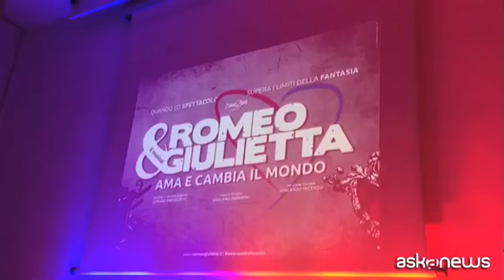Torna in Italia "Romeo e Giulietta", show per tutto il 2018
Roma, (askanews) - Torna in scena nel giorno di San Valentino, il 14 febbraio, e non poteva essere altrimenti, "Romeo e Giulietta. Ama e cambia il mondo", il musical tratto dall'opera di William Shakespeare (prodotto da David e Clemente Zard) sui palchi dei principali teatri italiani. Dopo due anni di assenza, si torna in scena con la regia e la direzione artistica di Giuliano Peparini, un cast di dodici artisti, oltre a venti tra ballerini e acrobati, che daranno vita a 23 cambi di scena e 270 costumi.
Nel ruolo di Giulietta, non cambia la protagonista. Si conferma Giulia Luzi: "Non cambia in parte, perché voglio far evolvere questo personaggio, voglio portarlo a uno step successivo, credo di esserlo io in uno step successivo rispetto a quando l'ho lasciato due anni fa, anche per trovare uno stimolo nuovo, per stare sempre a un buon livello".
Le coreografie sono di Veronica Peparini. La scena che Giulietta sente più sua? "Nel secondo atto esce fuori la vera anima di Giulietta, un'anima da leonessa, da guerriera, da una che sa il fatto suo, molto tosta, determinata, la sua vita è Romeo e quando glielo portano via da ragazzina diventa una strepitosa donna. Ho molta stima del mio personaggio e sono fiera di interpretarlo".
Nel ruolo di Romeo si conferma Davide Merlini (che si alternerà con Renato Crudo).
Racconta Merlini: "Ho voglia di ricominciare, non credevo questo spettacolo potesse darmi ancora così tanto. Sono riuscito ad emozionarmi, a rivivere quei momenti. Non vedo l'ora di iniziare".
La versione italiana dello spettacolo musicale è firmata da Vincenzo Incenzo: "Per me Romeo e Giulietta rimane una occasione per parlare di tanti temi sociali, dalla rete all'identità di genere, alla violenza sulla donna che nella versione francese vedevo in second'ordine".
Il cast è formato da Davide Merlini (Romeo), Giulia Luzi (Giulietta), Luca Giacomelli Ferrarini (Mercuzio), Riccardo Maccaferri (Benvolio), Gianluca Merolli (Tebaldo), Leonardo Di Minno (Principe Escalus), Barbara Cola (Lady Capuleti), Roberta Faccani (Lady Montecchi), Graziano Galàtone (Conte Capuleti), Silvia Querci (Nutrice), Emiliano Geppetti (Frate Lorenzo) e il giovane Renato Crudo che si alternerà a Davide Merlini nel ruolo di Romeo.
La nuova tournée italiana di "Romeo e Giulietta. Ama e cambia il mondo" partirà da Milano il 14 febbraio 2018 (Teatro Ciak) per poi proseguire a Torino (10 e 11 marzo al Palalpitour); Padova (dal 23 al 25 marzo al Teatro Geox); Genova (dal 6 all 8 aprile al Teatro Carlo Felice); Napoli (dal 12 al 15 aprile al Teatro Palapartenope); Bari (dal 19 al 22 aprile al Teatro Team); Bologna (dal 27 al 29 aprile all Europauditorium); Firenze (dall 11 al 13 maggio al Teatro Verdi); Roma (dall 1 al 3 giugno al Palalottomatica); Cosenza (dall 8 al 10 giugno allo Stadio San Vito). Queste sono solo le prime date. I biglietti sono già disponibili sul circuito Ticketone.